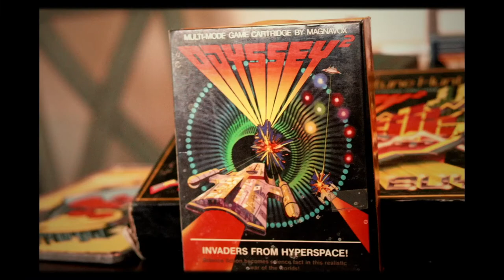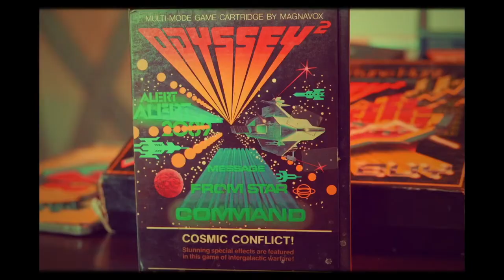1978 Commercial for the Magnavox Odyssey 2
Never before released footage of the 1978 commercial for the Magnavox Odyssey 2 - Hosted by Pauly Sarantino.